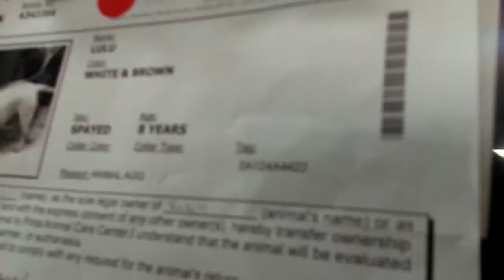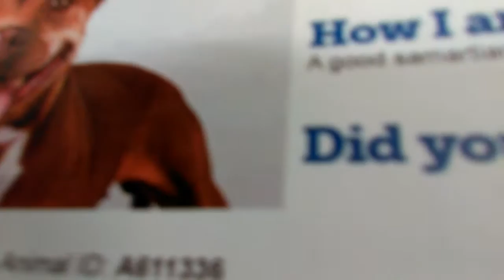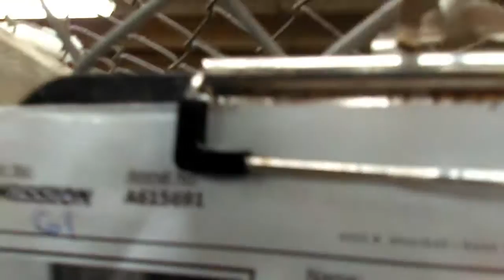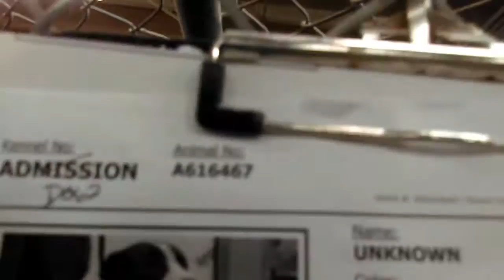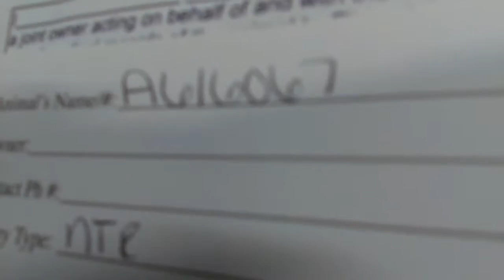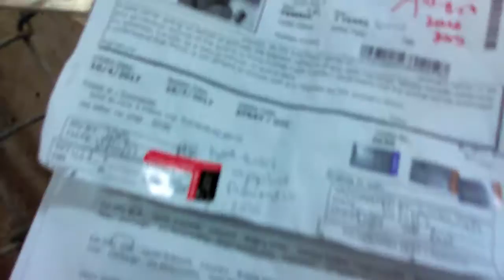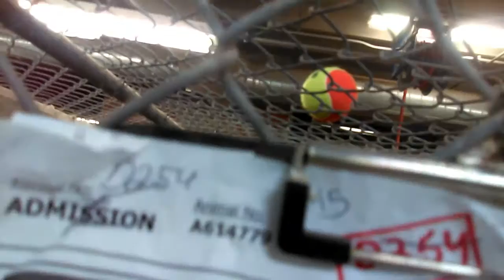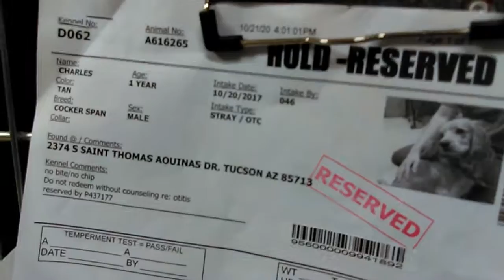Razzo one of 11 of Pima Animal Care Center Adoptable Doggies on 10-23-17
LuLu-Birdy-Razzo(Thumbnail)-"Chelsea"-Champion-Damon-Chime-Ronald--"Badger"-Coconut-Charles